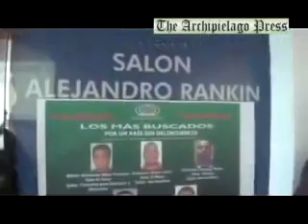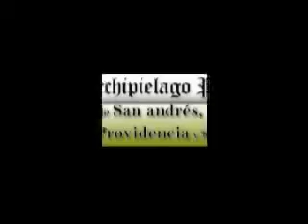press notas 25 de agosto 2011